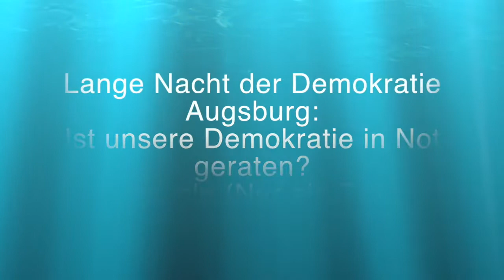【中文字幕】德国奥格斯堡民主日：我们的民主面临危险？